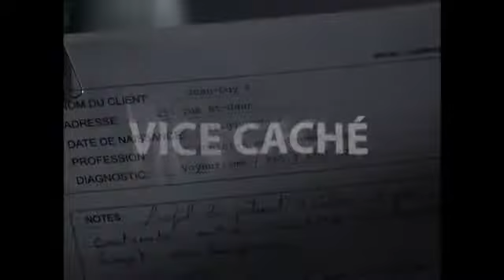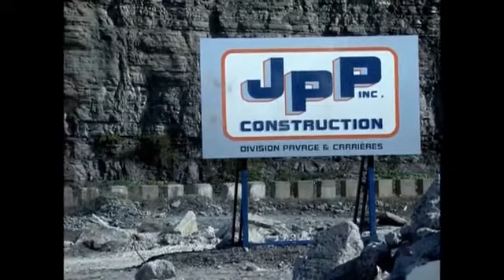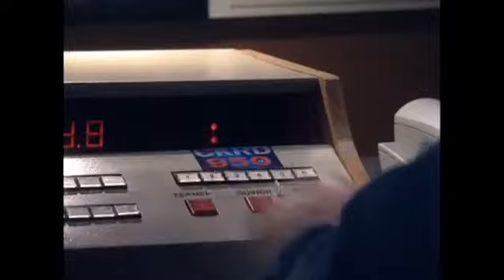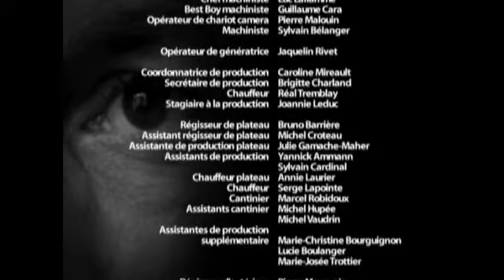TVA Série Vice caché Saison 1 Épisode 1